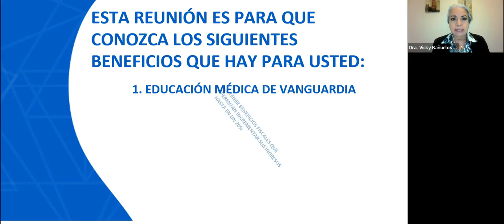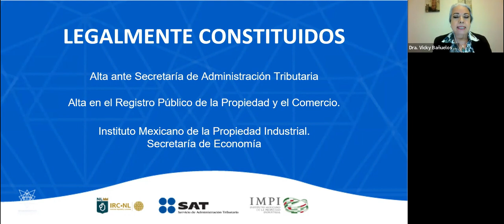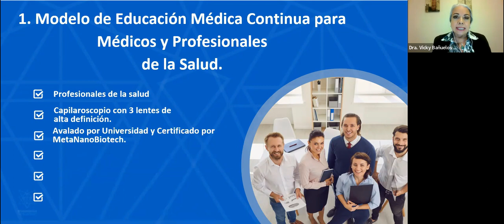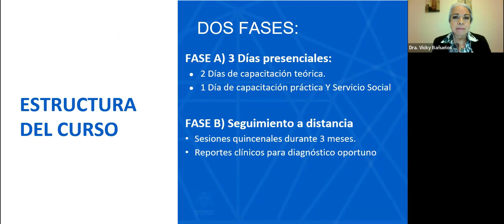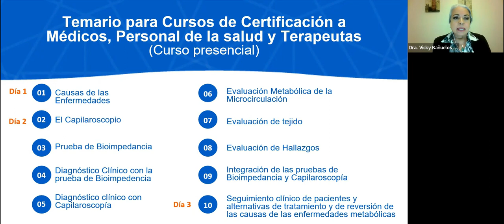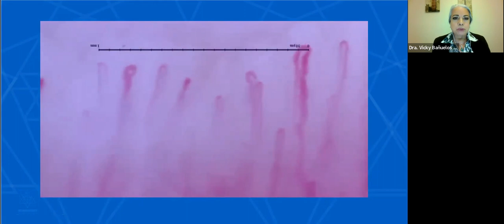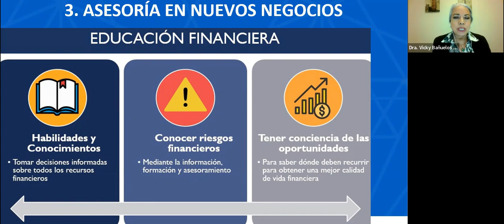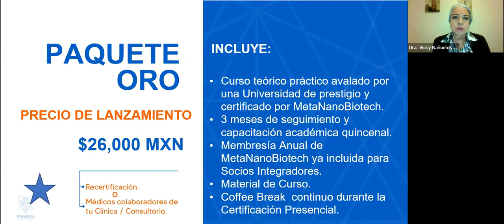Presentación Beneficios Certificación MNBT y Beneficios Fiscales.